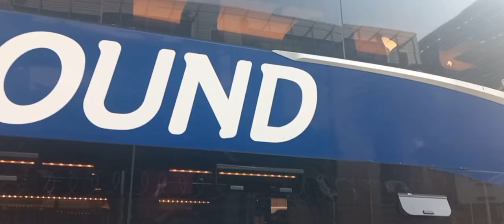We took the bus from CAPE TOWN to JOHANNESBURG | 23 hours on the road | TRAVEL VLOG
Hey, we took a little road trip to our vacation!